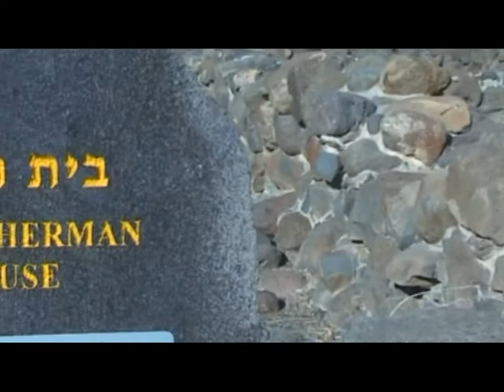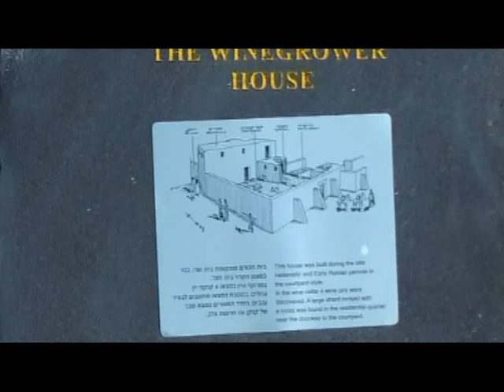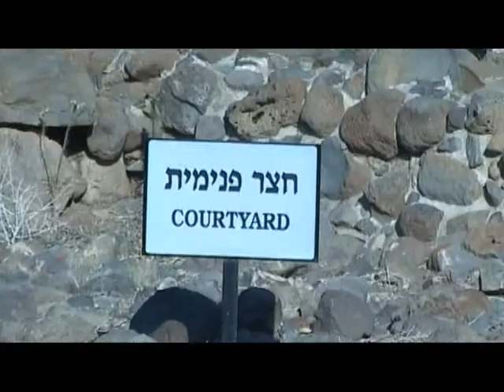Visual Theology - (7) Bethsaida